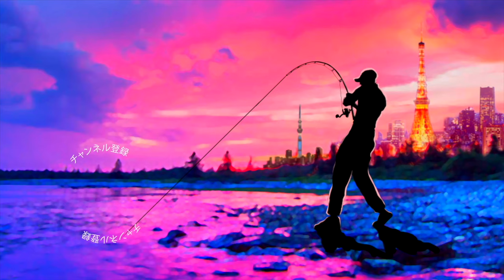シマノ 「２０メタニウム」＆ジョイクロ178 やはりビッグベイトに猛烈バイトは脳汁出るね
シマノ 「２０メタニウム」＆ジョイクロ178 やはりビッグベイトに猛烈バイトは脳汁出るねって事でタイトルの通りなのですが久々にジョインテッドクロー１７８にナイスな魚が襲い掛かりました！ビッグベイトでバス釣りです
竿はロデオクラフト のホワイトウルフ１７lbを使ってみましたがアクションを入力しやすく大きめの魚でもスムーズに抜き上げられる為、最近のお気に入りです

2020も気になる釣り道具が山盛り！NEW メタニウムの仕様に度肝を抜かれましたが、ステラSW、新しいツインパワーなども気になりますよね！バスロッドではゾディアスがカーボンモノコックグリップを搭載してリニューアルですね！デプスも10年ぶりに関東での出展との事で目が離せません！ギラギラコウゲキを筆頭に巨大なルアーを見るだけでもワクワクしますよね〜！
2020年度は引き続きデプスのコードネームバスやNZクローラーなどの激しい釣りからゲーリーヤマモトのワーム郡を駆使したライトリグの釣りなどなど関東のバス釣り場からホットな釣り動画をお届けして行く予定です。もちろん最新の気になるバスルアーもどんどん購入＆レビューしていきます

55アップしか釣れない！デプス「コードネームバス」に巨大バスが襲い掛かる衝撃映像